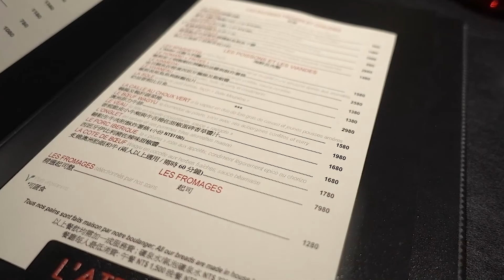White Truffle | L’ATELIER DE JOËL ROBUCHON侯布雄法式餐廳 | Taipei Michelin Guide 2 Star Restaurant |台北米其林二星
00:00 Intro
00:12 Table Setting
00:21 Bread
00:27 Appetizer
00:37 Bone Marrow royal, beef broth with peas and mini chanterelle mushrooms/牛骨髓蒸蛋與牛高湯搭香特列野菇及豌豆
01:17 Hamachi carpaccio on a delicate source tomato water jelly and spicy guacamole/生食紅魽魚佐酪朵及蕃茄水凍
01:51 Tagliolini White Truffle/白松露義大利麵
02:24 Roast Spanish Iberico pluma with chorizo condiment and vegetables/西班牙伊比利豬佐辣味甜椒醬
02:45 Tournedos Rossini/羅西尼牛排
03:16 Delicate osmanthus mousse served with apple compote and apple sorbet/珍珠糖球鑲桂花慕斯與糖漬蘋果及冰沙
03:39 Guanaja Chocolate cream with chocolate chips and cocoa sorbet/瓜納拉巧克力香堤佐可可冰沙
03:59 Chartreuse souffle with pistachio ice cream/Chartreuse 香甜酒舒芙蕾襯開心果冰淇淋
04:14 藥草酒聞起來香，但吃起來有九層塔味，沒很愛
04:25 Fresh papaya lightness with guava mousse and black currant sorbet/木瓜凍與紅心芭樂慕斯搭配黑醋栗冰沙